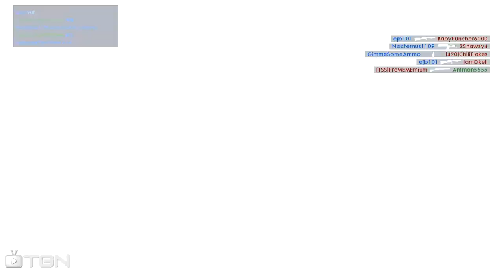战地1扩展包《力挽狂瀾》[第一波] 加里波利更新介绍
这次武器解锁任务要求没以前那么坑人